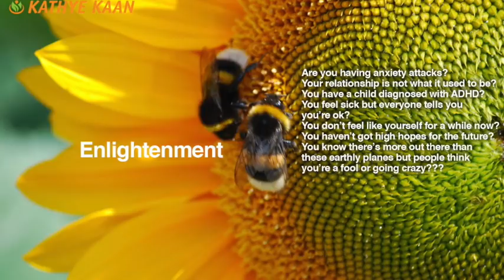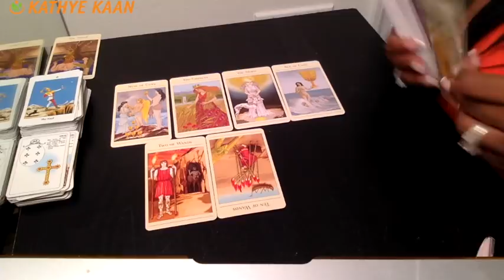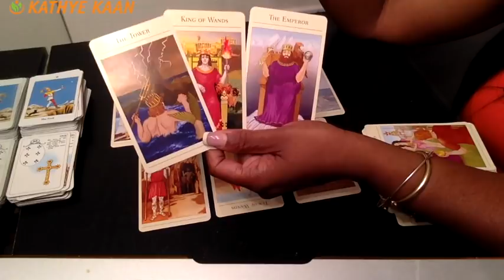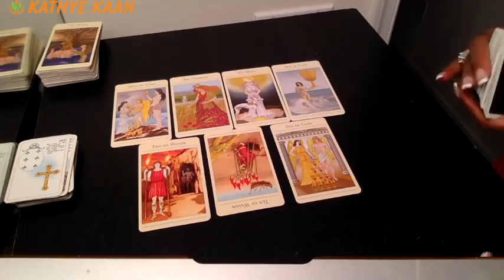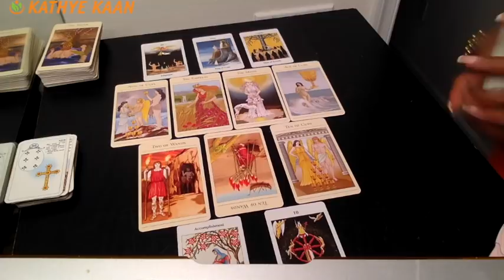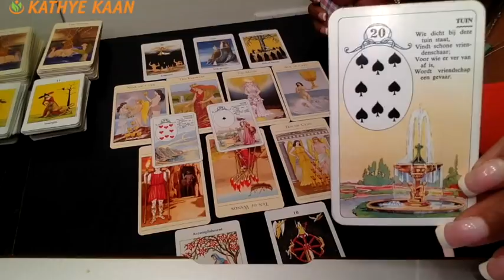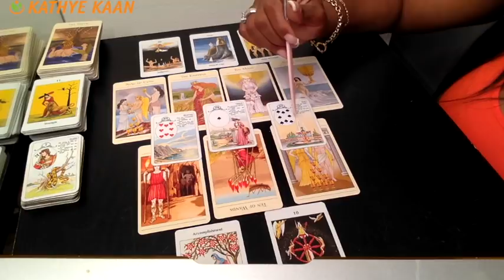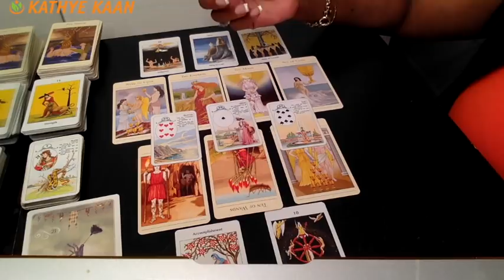TAURUS Weekly Reading Psychic Tarot | Horoscope | Week 43 | October 22 - 28